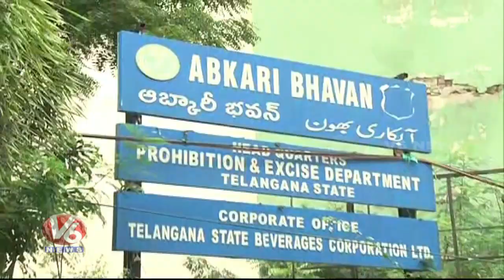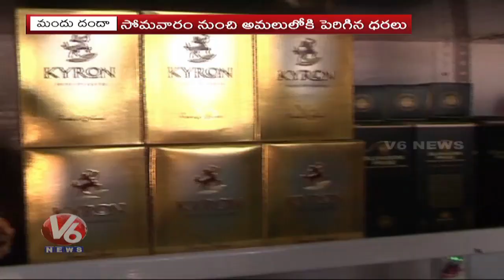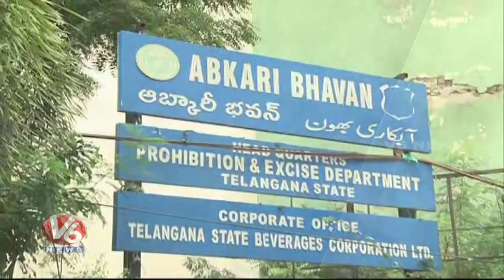తెలంగాణలో లిక్కర్ దందా... పాత మద్యానికి కొత్త రేట్లు..! | V6 Telugu News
The Telanganagovernment on Monday hiked the liquorrates ahead of Christmas and New Year celebrations in the state.

V6 News is a Telugu Live TV News Channel in Telangana and Andhra Pradesh with millions of followers in Youtube & Facebook.